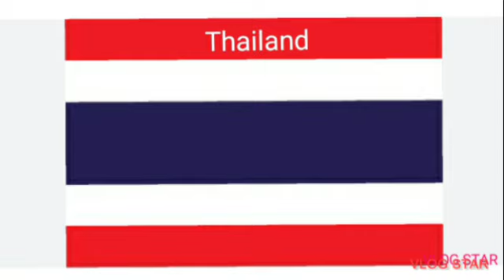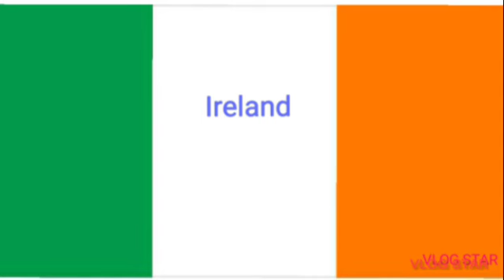Minecraft Christmas World Tour. Day and night comparisons and Flag comparisons (Minecraft Vs Real)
This video took me quite long to do. I hope you enjoy.